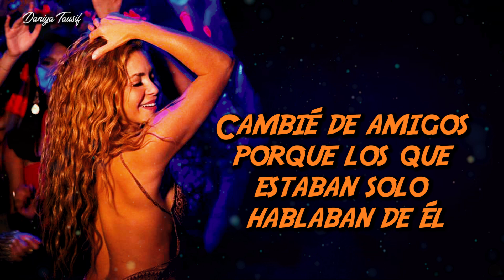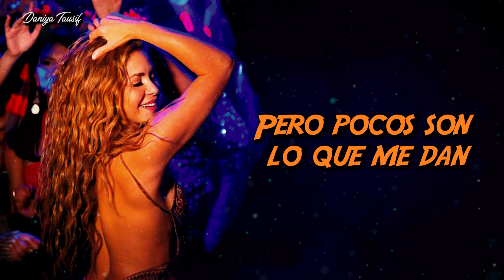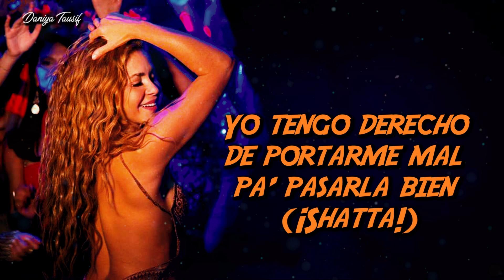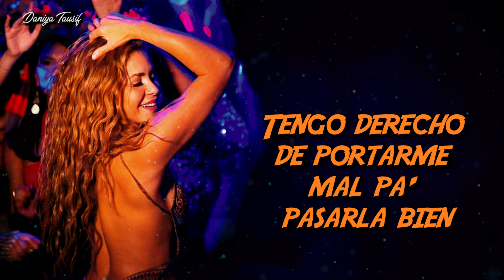Shakira - Soltera (Lyrics)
Welcome to the lyrics video for "Soltera" by Shakira! Get ready to dive into this empowering anthem, where every lyric is brought to life on screen with bold visuals that celebrate independence and self-confidence.

In this video, you'll find the fierce and unapologetic lyrics of "Soltera" meticulously displayed, allowing you to sing along as Shakira’s powerful vocals and infectious rhythm create an unforgettable vibe. The visuals match the song’s spirited energy, highlighting the themes of strength and freedom in a fun, dynamic way.

"Soltera" showcases Shakira’s unmatched talent for blending pop with Latin flair, making it a song that resonates with anyone embracing their independence. Whether you’re a longtime Shakira fan or just discovering her music, this lyrics video is the perfect way to connect with the song’s message of empowerment.

Join me in celebrating the joy of self-love and confidence with "Soltera," and let the lyrics inspire you to live unapologetically.

¡Bienvenidos al vídeo oficial con letra de "Soltera" de Shakira! Prepárate para sumergirte en este empoderador himno, donde cada letra cobra vida en la pantalla con imágenes audaces que celebran la independencia y la confianza en uno mismo.

En este video, encontrarás la letra feroz y sin remordimientos de "Soltera" meticulosamente mostrada, permitiéndote cantar mientras la poderosa voz y el ritmo contagioso de Shakira crean una vibra inolvidable. Las imágenes coinciden con la energía enérgica de la canción, resaltando los temas de fuerza y ​​libertad de una manera divertida y dinámica.

"Soltera" muestra el talento inigualable de Shakira para combinar el pop con el estilo latino, convirtiéndola en una canción que resuena en cualquiera que abrace su independencia. Ya seas fanático de Shakira desde hace mucho tiempo o simplemente estés descubriendo su música, este video con letra es la manera perfecta de conectarte con el mensaje de empoderamiento de la canción.

Únase a nosotros para celebrar la alegría del amor propio y la confianza con "Soltera" y deje que la letra lo inspire a vivir sin disculpas.